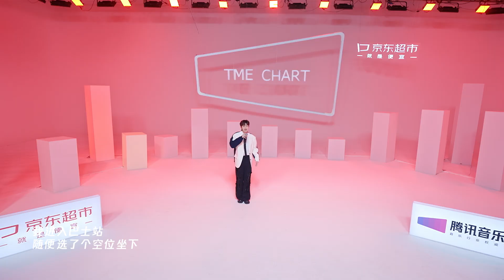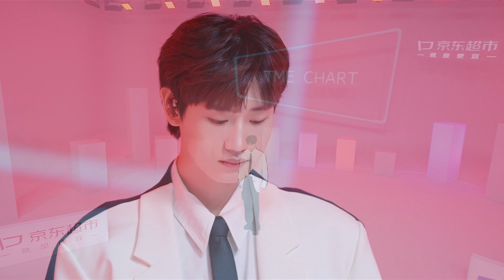纯享：《巴士站》已到站！跟随刘彰看万千人生交织重叠，万千故事往复循环 2023腾讯音乐榜年榜特别节目 | 腾讯音乐榜2023年度榜单 | TME | 腾讯音乐娱乐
更多私人定制音乐大牌，尽在腾讯音乐娱乐Tencent Music Entertainment